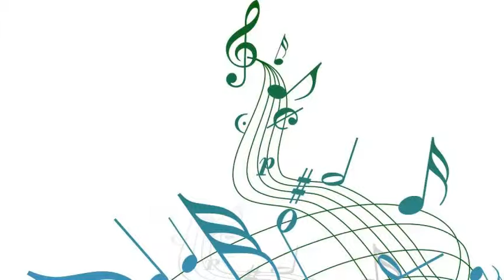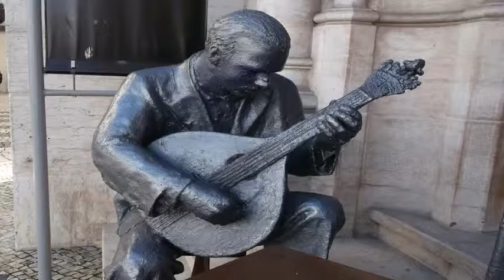Kitty Kallen - Are You Looking For A Sweetheart